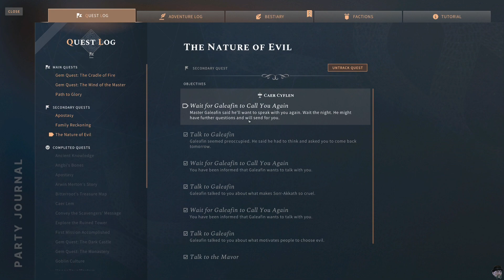Solasta Continued - Caer Cyflen, Apostasy, The Nature of Evil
These videos are a continuation of my Solasta: Crown of the Magister campaign game that I started back in 2021.